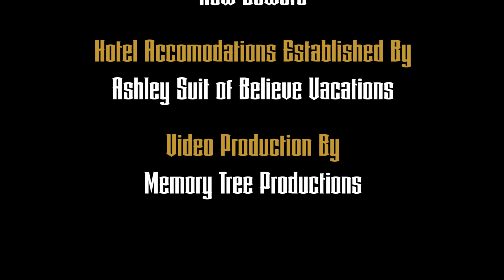RetroMagic50 - Part 13 - Wrap Up & End Credits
The grand finale! We wrap up RetroMagic 50 with some closing remarks and the fun ending video designed and created by Memory Tree Productions.  If you are just finding this video, please go back in the playlist to view all 13 parts of our day, as it was a great one. Enjoy!